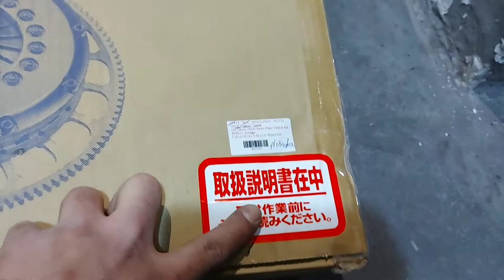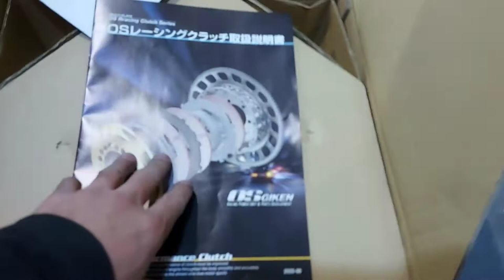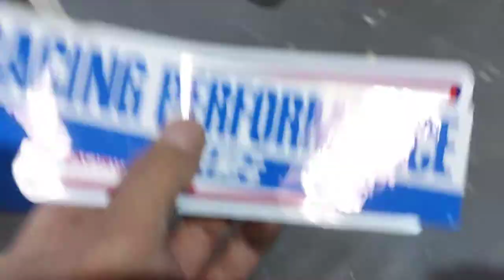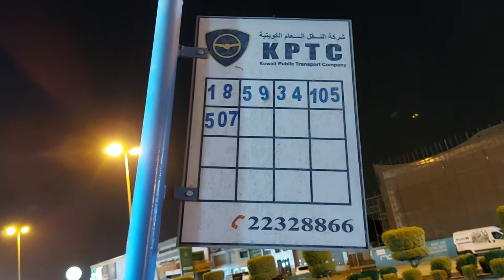UNBOXING OS CLUTCH TWIN PLATE OF NISSAN GTR34 || glentong vlog